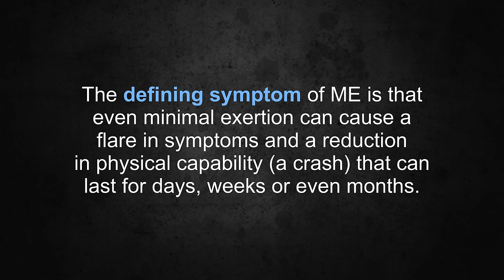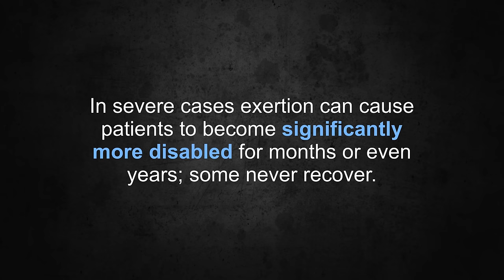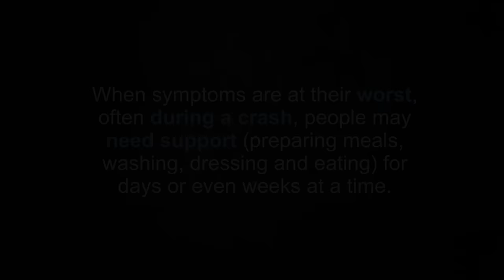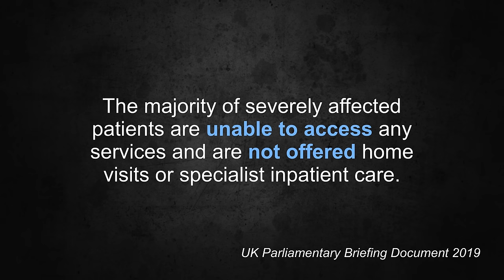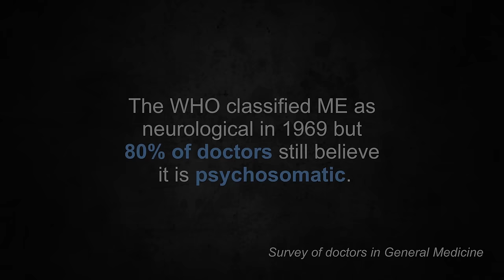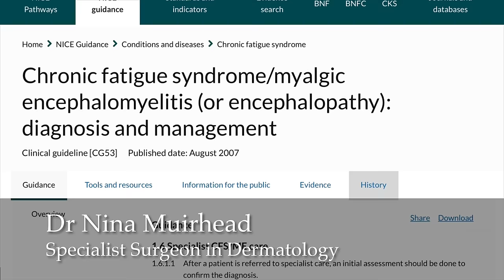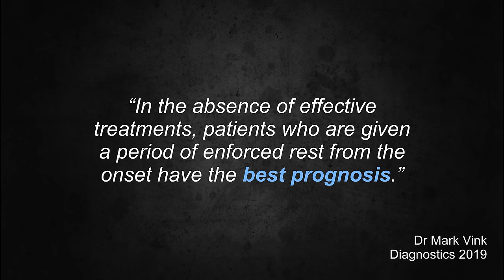What is ME/CFS? (Myalgic Encephalomyelitis/Chronic Fatigue Syndrome)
Myalgic Encephalomyelitis (ME) commonly called chronic fatigue syndrome (CFS or ME/CFS) is a life-altering debilitating disease affecting the brain, the immune system and energy metabolism. The defining symptom of ME is that even minimal exertion can cause a flare in symptoms (a crash) that can last for days, weeks or even months.

Severity ranges from mild to very severe. Around 25% are house or bedbound, unable to properly care for themselves, sometimes for many years or decades at a time. The majority of severely affected patients are unable to access any services and are not offered home visits or specialist inpatient care [1]. People with ME have a measurably lower quality of life than people with Stroke, Cancer, Heart disease, Multiple Sclerosis, Rheumatoid arthritis [2a,2b]. ME is not taught in most medical schools despite it affecting 15-30 million worldwide [1] [3] [4].

The WHO classified ME as neurological in 1969 but 80% of doctors still believe its psychosomatic [5,5a]. Many doctors still don't know that over the last 35 years there have been over 9000 scientific publications that compared people with the illness to healthy people and they find a whole variety of abnormalities, like energy metabolism [6].

Dr Nina Muirhead ME Patient and Specialist Surgeon in Dermatology - The NICE guidelines “do not fit” with the patient experience and “perpetuated my misunderstanding” of ME by recommending Cognitive Behavioural Therapy and Graded Exercise [7]. NICE is currently updating its guidance, which is expected in October 2020 [8]. The  Centers for Disease Control and Prevention (CDC) in the US dropped Graded Exercise and Cognitive Behavioural Therapy as treatments for ME in 2017 [9].

Patient surveys consistently report that Graded Exercise makes over 50% of patients worse [10]. “In the absence of effective treatments, patients who are given a period of enforced rest from the onset have the best prognosis” [11]. Pacing was consistently shown to be the most effective, safe, acceptable and preferred form of activity management” [12].

NOTE
Read about my story and a disclaimer in the about section of this channel.

Blogs
Anil Van der Zee